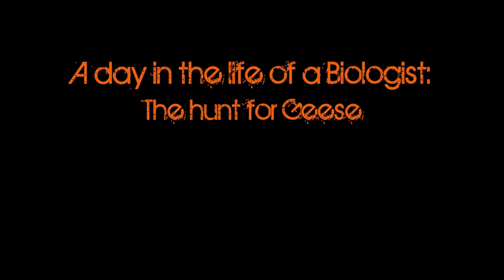A day in the life of a Biologist: The hunt for Geese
A collection of footage from my two years of work in the field working on my masters project about Greylag geese in Iceland.

Song: Títómas by Tómas R. Einarsson